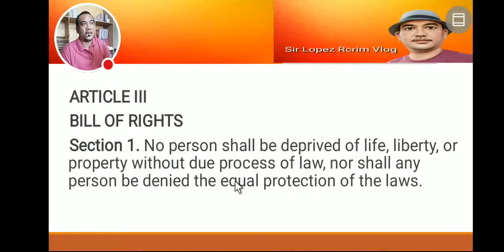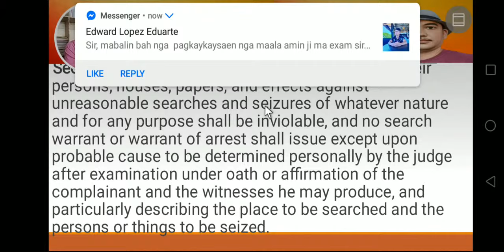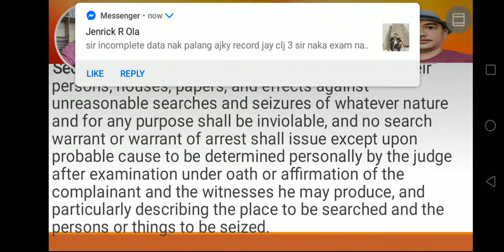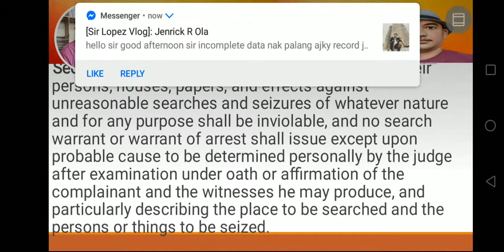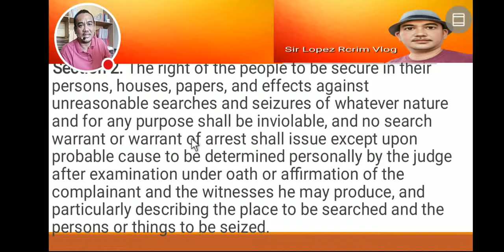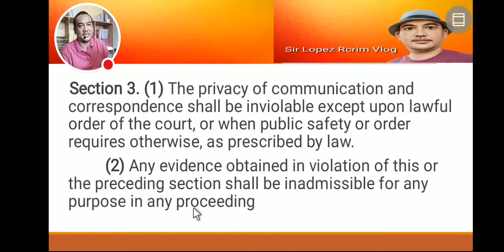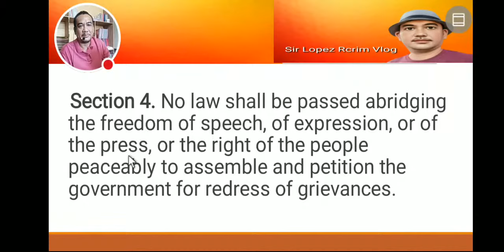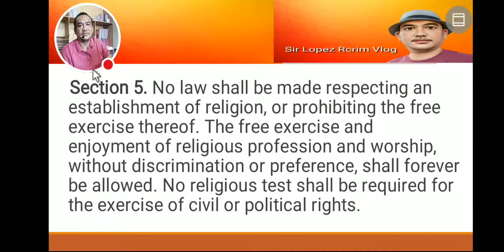Vlog 56 - Human right education part 3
ARTICLE III

Section 1. No person shall be deprived of life, liberty, or property without due process of law, nor shall any person be denied the equal protection of the laws.

Section 2. The right of the people to be secure in their persons, houses, papers, and effects against unreasonable searches and seizures of whatever nature and for any purpose shall be inviolable, and no search warrant or warrant of arrest shall issue except upon probable cause to be determined personally by the judge after examination under oath or affirmation of the complainant and the witnesses he may produce, and particularly describing the place to be searched and the persons or things to be seized.

Section 3. (1) The privacy of communication and correspondence shall be inviolable except upon lawful order of the court, or when public safety or order requires otherwise, as prescribed by law.

(2) Any evidence obtained in violation of this or the preceding section shall be inadmissible for any purpose in any proceeding.

Section 4. No law shall be passed abridging the freedom of speech, of expression, or of the press, or the right of the people peaceably to assemble and petition the government for redress of grievances.

Section 5. No law shall be made respecting an establishment of religion, or prohibiting the free exercise thereof. The free exercise and enjoyment of religious profession and worship, without discrimination or preference, shall forever be allowed. No religious test shall be required for the exercise of civil or political rights.

warrant of arrest